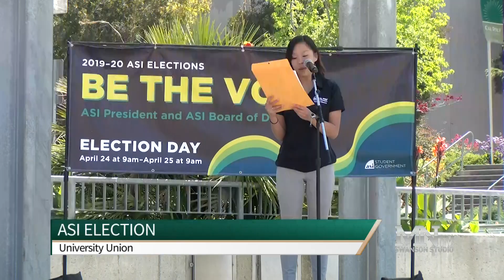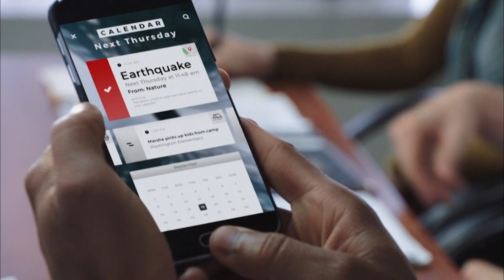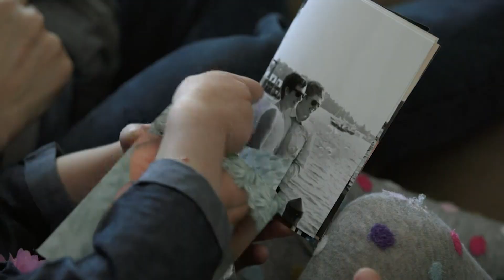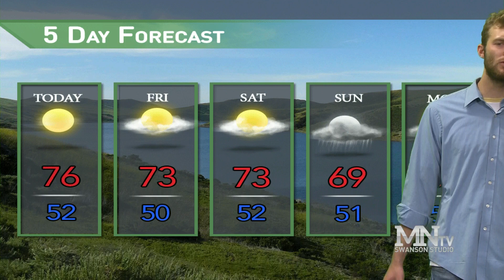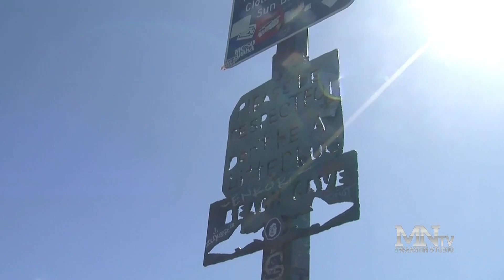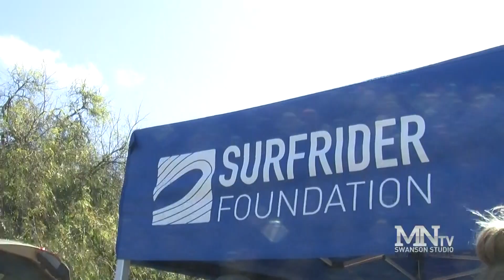15-Minute Update: ASI President announced and former Cal Poly athlete looking to go pro